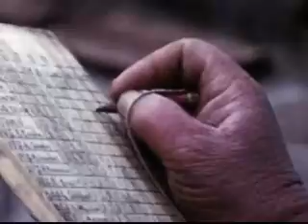Os solitários homens dos dóris 04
Pesca do bacalhau à linha. O lugre bacalhoeiro José Alberto numa viagem aos Grandes Bancos ao largo da Terra Nova. A pesca de bacalhau à linha era praticada por um homem num dóri, vogando no Atlântico norte e entregue à sua sorte ao longo dez horas diárias.